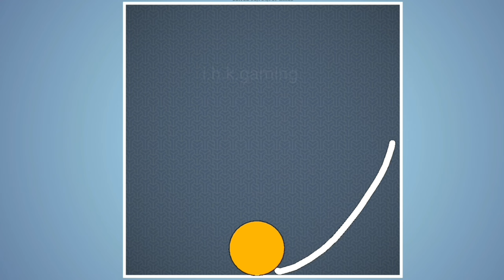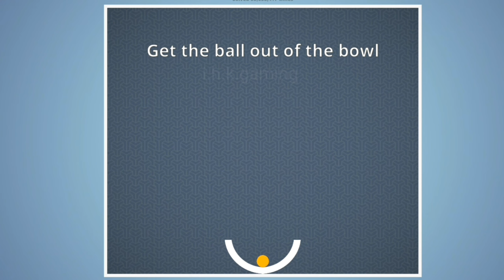Brain it on - Physics puzzles levels 1 to 10 puzzles walkthrough gameplay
About This Game:
Dozens of brain busting physics puzzles, with more being added all the time
Compete with your friends for the Brain It On! crown
 Multiple ways to solve each puzzle, can you find the best solution?
Share your unique solutions and compare with your friends